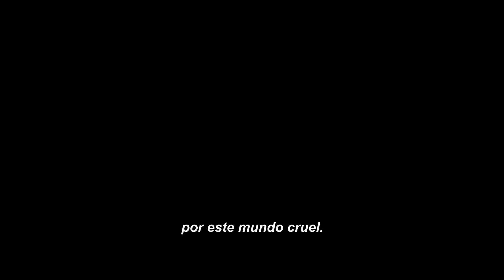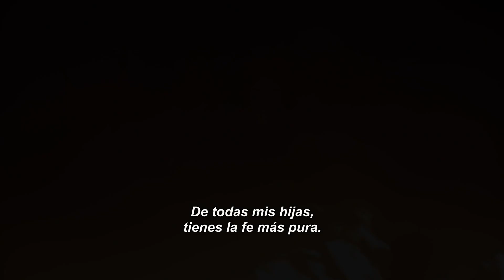El otro cordero - Tráiler Subtitulado [HD] - 2022 - Terror | Filmelier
Mira el tráiler oficial de El otro cordero, con Raffey Cassidy, Michiel Huisman, Denise Gough, Ailbhe Cowley e Eve Connolly. Película dirigida por Malgorzata Szumowska. País: Estados Unidos, Bélgica e Irlanda.

En este espeluznante thriller, una joven vive en una secta exclusivamente femenina dirigida por un hombre que es su pastor. Después de un ritual, comienza a tener visiones que la hacen cuestionar todo lo que vive.

Se estrena el 16 de fevereiro de 2022 en iTunes, Apple TV app, YouTube, Google Play y Totalplay.